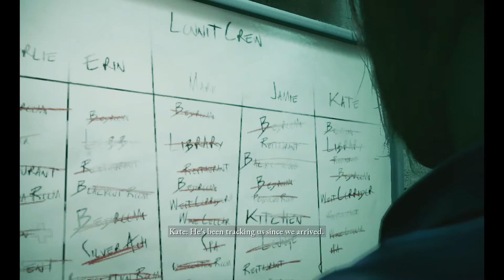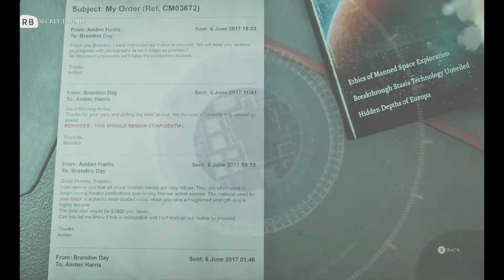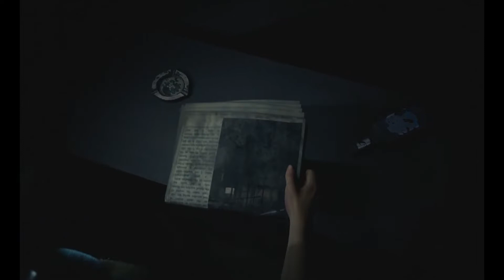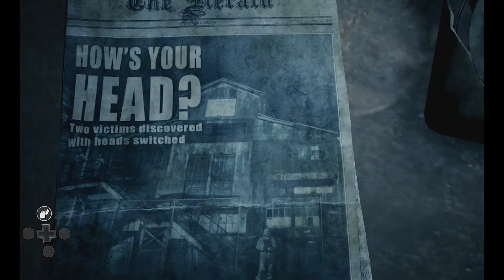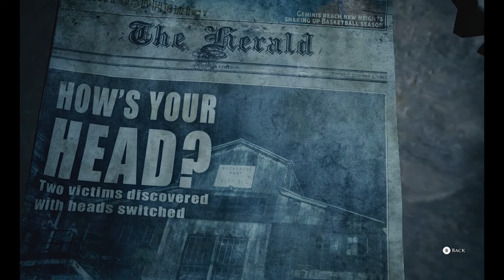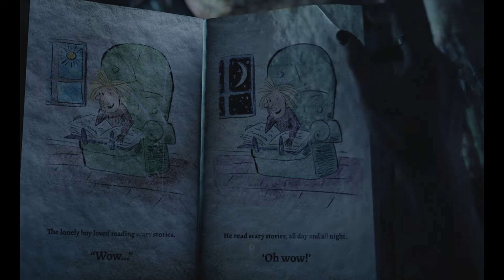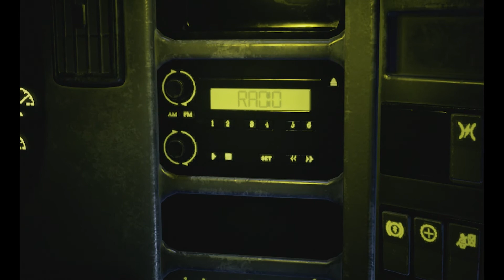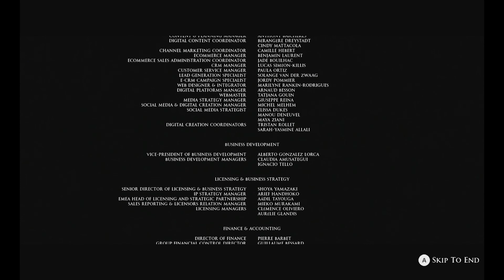The Dark Pictures Anthology The Devil in Me (BEST ENDING) Gameplay Walkthrough Part 3 -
Full Disclosure: This Free Copy of The Dark Pictures Anthology The Devil in Me Was Provided By Bandai Namco.

😎 About Me 😎
What's up my name is Malcolm and I'm just here to provide Entertainment for all of you, I Primarily do ''Gameplay Walkthrough'' Videos (BUT) Sometimes i'll do Let's Play Videos. On my Walkthroughs i do "Commentary and No Commentary" (The Best of both worlds). I also love All sorts of Video Games, Anime, and Food. I also have 2 dogs Cassie the Rat Terrier and Jr the Husky.

About the game:
A group of documentary film makers receive a mysterious call inviting them to a modern-day replica of HH Holmes’ ‘Murder Hotel’. But on arrival the crew soon discover they’re being watched and even manipulated, and suddenly there’s much more at stake than just their ratings!